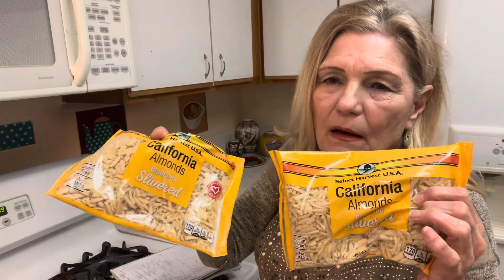Seniors Jobless Poor? Less Money! Robots Gobbling Jobs! Distracting Digital-Beware! Adjust Now!